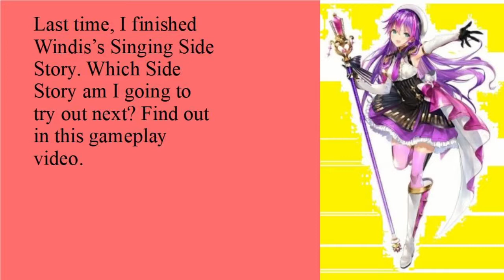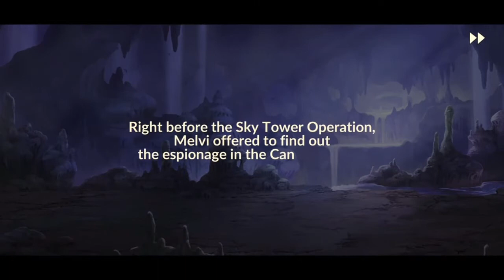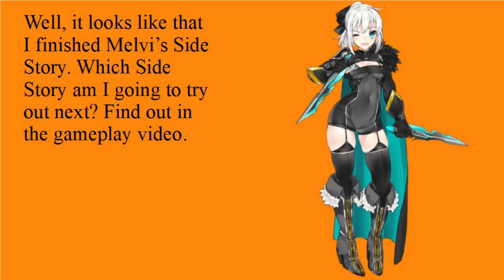MELVI'S SIDE STORY!!!/Idola Phantasy Star Saga Side Stories Part 91